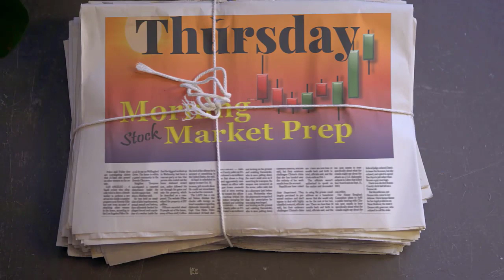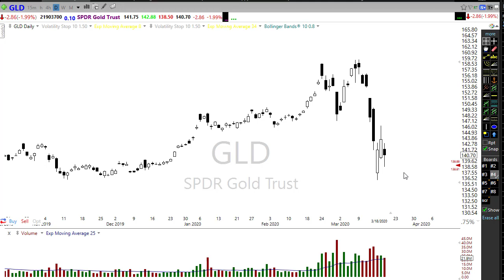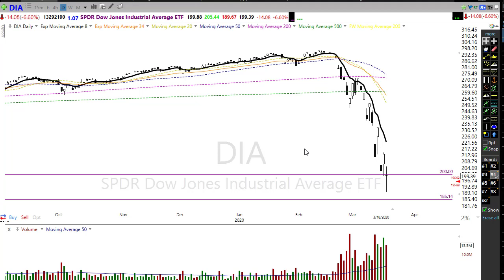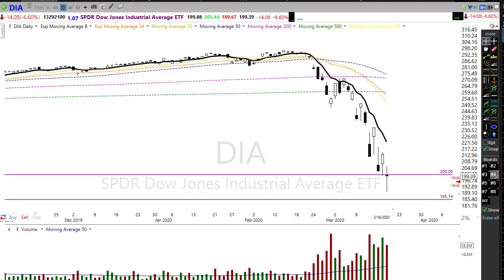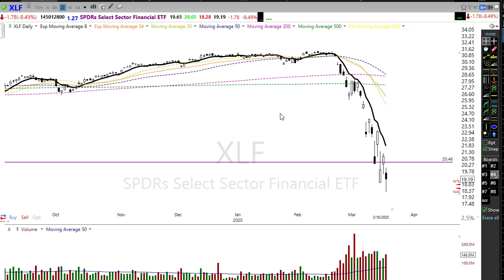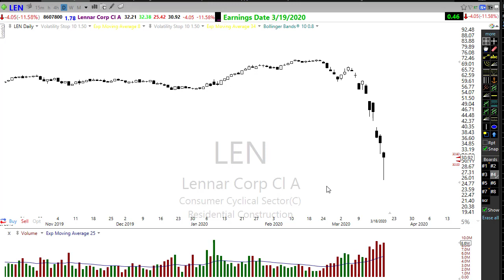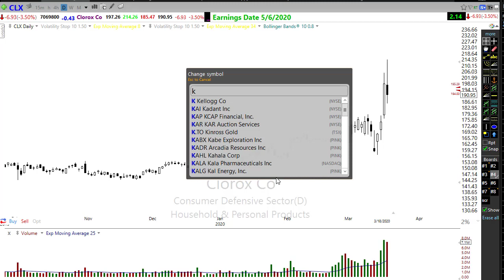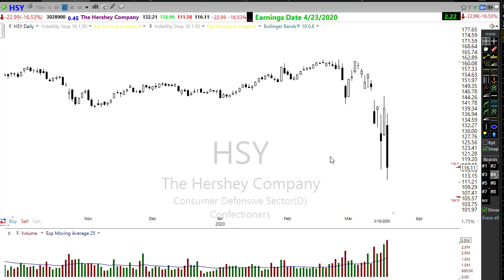Morning Market Prep | Stock & Options Trading